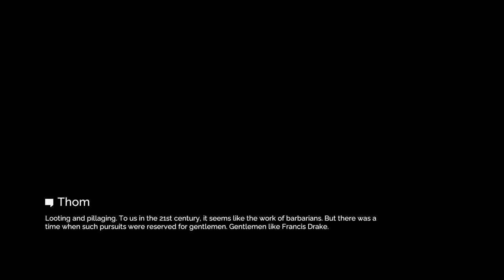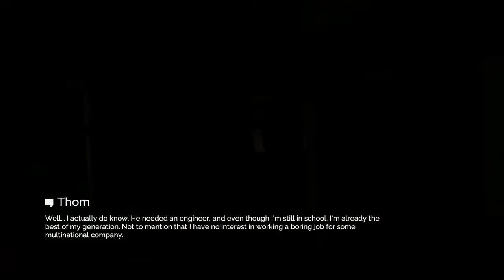WAY DOWN Gameplay/Review